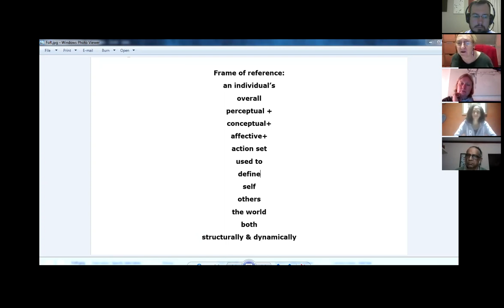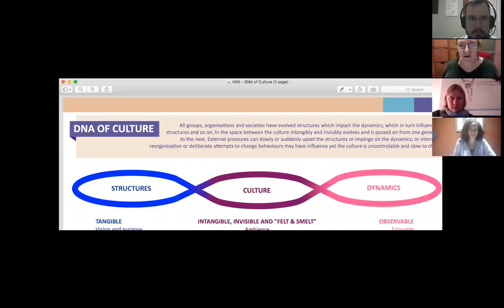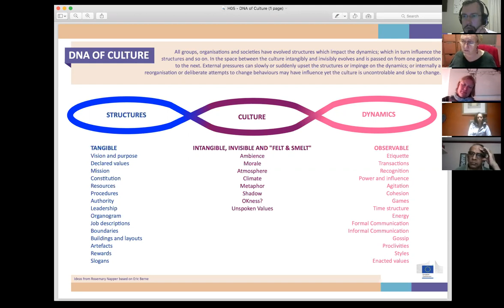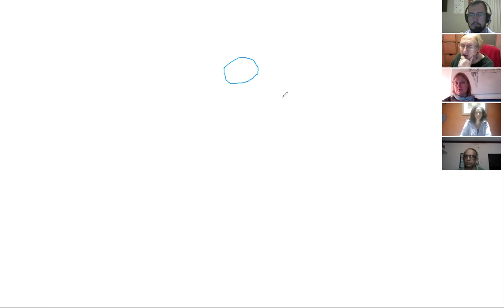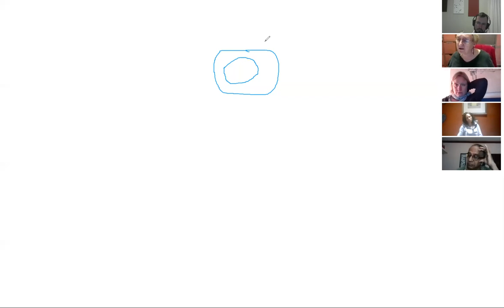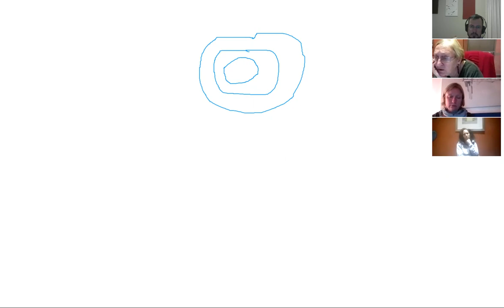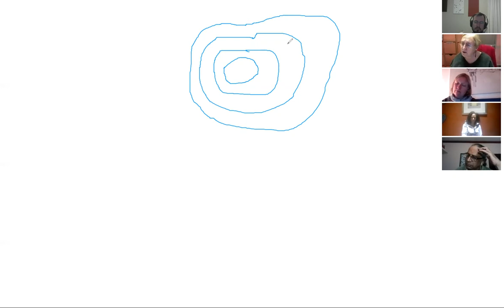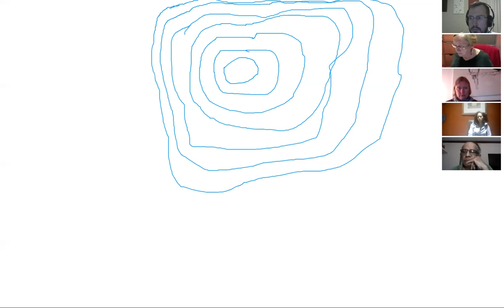2017 Webinar 6- Rosemary Napper: Do you Practice TA Interculturally? Part 1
This is for TA learners who work with people from different cultures: family cultures, ethnic cultures, organisational cultures. In the modern world this is probably all of us whatever our field of practice.

Takeaways include:
• ways to work through intercultural OKness
• contemporary ways of conceptualising culture in TA
• consideration of the tugs between the different cultures that you are part of.